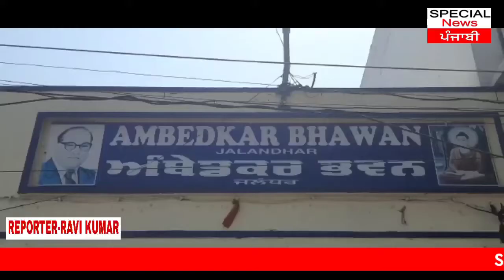2022 ਦੀਆ ਚੋਣਾਂ ਬਾਬਾ ਸਾਹਿਬ ਅੰਬੇਡਕਰ ਦੇ ਮਿਸ਼ਨ ਤੇ ਲਾੜਾਗੇ ਰਿਪੋਰਟਰ-ਰਵੀ ਕੁਮਾਰ